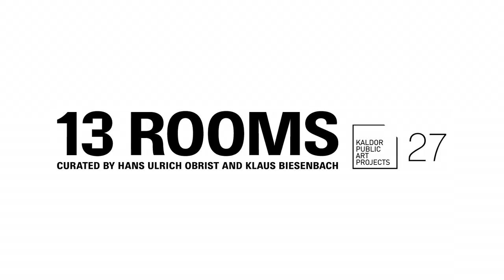Episode 2, 13 Rooms, Kaldor Public Art Project 27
13 Rooms
11–21 April 2013
Pier 2/3, Hickson Road
Walsh bay, Sydney

Curated by:
Klaus Biesenbach
Hans Ulrich Obrist

Artists:
Marina Abramović
Allora and Calzadilla
John Baldessari
Simon Fujiwara
Damien Hirst
Joan Jonas
Xavier Le Roy
Laura Lima
Roman Ondák
Tino Sehgal
Santiago Sierra
Xu Zhen
Clark Beaumont

Kaldor Public Art Project 27, '13 Rooms', brought together 13 famous artists and more than 100 performers to present an innovative group exhibition of ‘living sculpture’ within 13 purpose-built rooms. This groundbreaking event ran for 11 days and was curated by renowned museum directors and curators Hans Ulrich Obrist, Co-director of London’s Serpentine Gallery, and Klaus Biesenbach, Director of MoMA PS1 in New York.

Originally commissioned as ‘11 Rooms’ by Manchester International Festival, the International Arts Festival RUHRTRIENNALE 2012–2014 and Manchester Art Gallery, this landmark exhibition will now be extended and presented at Pier 2/3 in Sydney’s Walsh Bay, including new and re-imagined works, specially commissioned for this project, by some of the most celebrated artists spanning six continents.